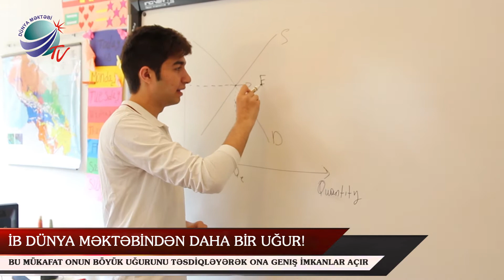Dünya Məktəbi TV. İB tələbəsinin uğuru.